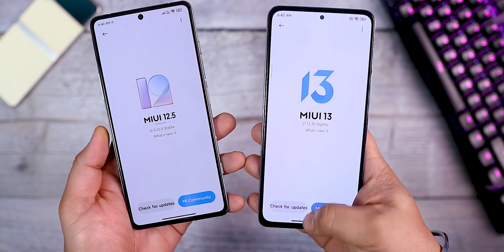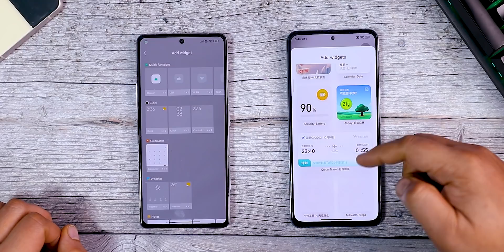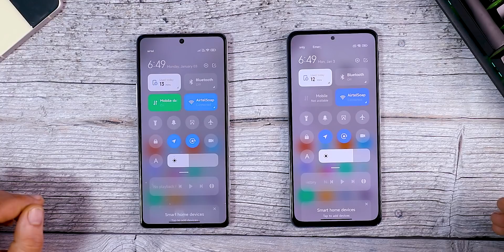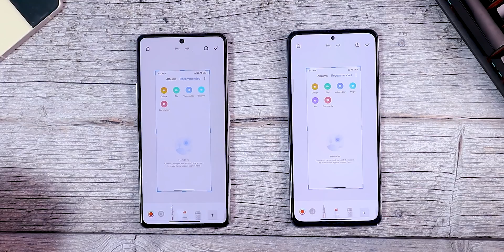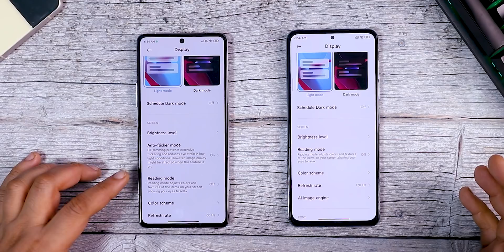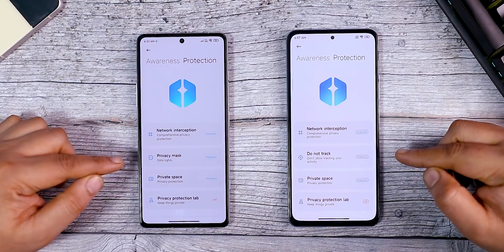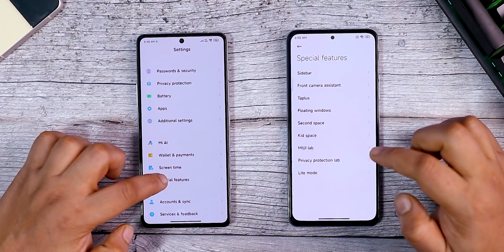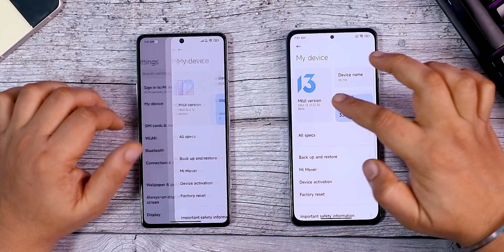MIUI 13 Vs MIUI 12.5 SIDE By SIDE Comparison. What are the differences?🔥